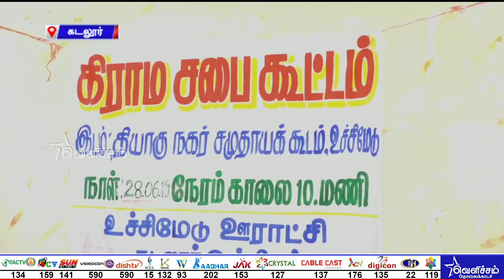தமிழகத்தின் பல்வேறு பகுதிகளில் தமிழக அரசின் உத்தரவின் பேரில் கிராம சபை கூட்டம் நடைபெற்றது